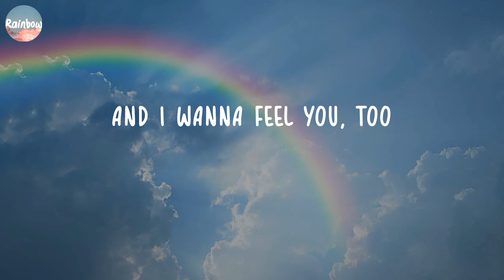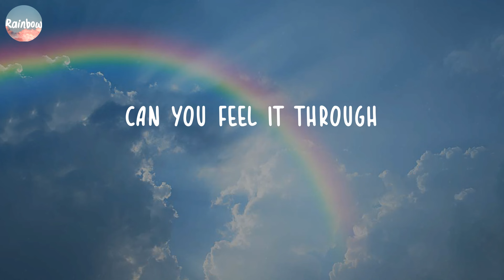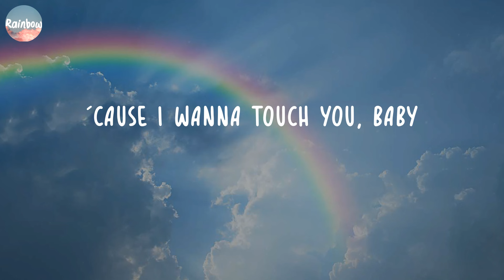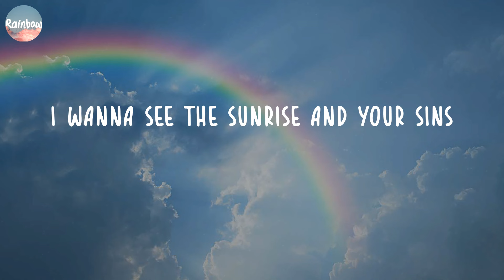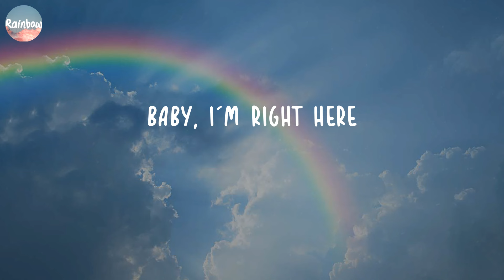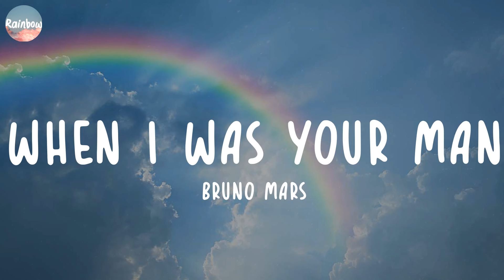ZAYN - Dusk Till Dawn (Lyrics) | Fifty Fifty, Bruno Mars,...